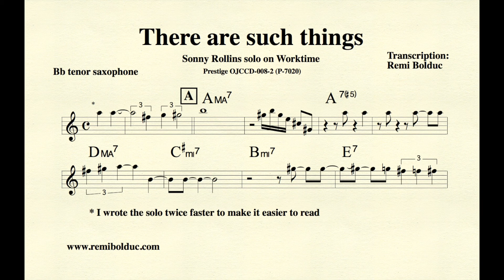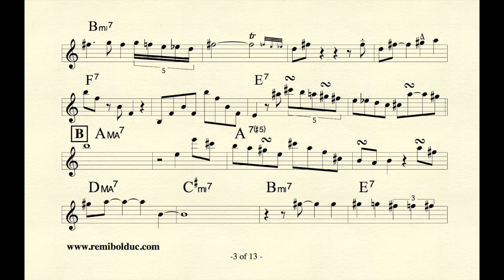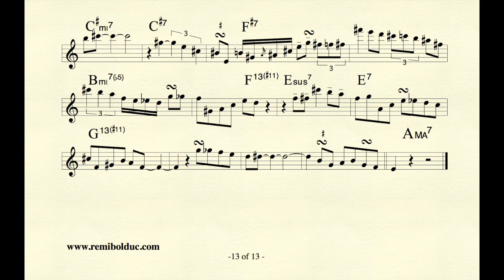Sonny Rollins solo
Sonny Rollins solo on There are such things, CD : Worktime